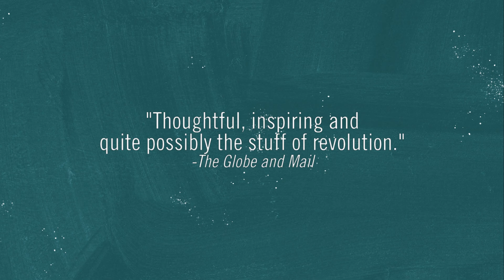English at the Segal Centre: Trailer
ENGLISH
Mar 19, 2023 - Apr 02, 2023 | Sylvan Adams Theatre

By Sanaz Toossi
Co-Directed by Anahita Dehbonehie & Guillermo Verdecchia
A Co-Production with Soulpepper Theatre Company

Ghazal Partou as MARJAN
Aylin Oyan Salahshoor as GOLI
Sepehr Reybod as OMID
Ghazal Azarbad as ELHAM
Banafsheh Taherian as ROYA

Sina Suren as NADER (Voice)
Fiona Sauder - Voice Recording
Eion Bailey - Voice Recording

A heartfelt and humorous look at what gets lost in translation
“English always!” That is the class rule as four Iranians assemble in a TOEFL (Test of English as a Foreign Language) classroom in Karaj, Iran. As the class slowly devolves into a linguistic mess, some students cling more tightly to their mother tongues while others chase the promise of new identities. The students play word games, translate Shakira songs, and endure major preposition confusion, and we are left with questions of how much it ultimately costs to fit in.

“Among the best new plays of the season.” – New York Theatre Guide

“Critic’s Pick! A rich new play!” – The New York Times

“Fascinating and completely satisfying. Toossi’s implications would be admirable at any time, but it is unquestionably relevant to 2022.” – New York Stage Review

Please note that the Sunday matinees and Tuesday evenings will be masking mandatory to welcome patrons who may be more comfortable around others who are masked.